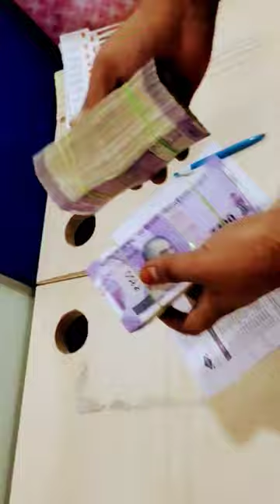ATM ki cassette me cash kaise dala jata hai